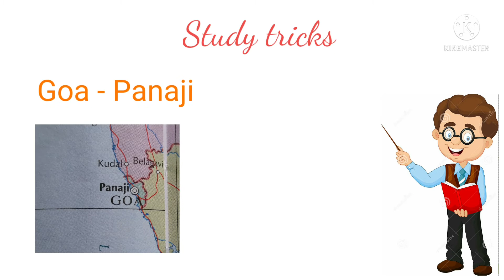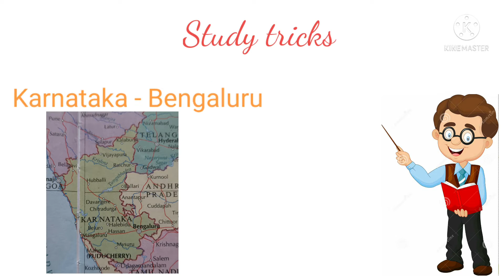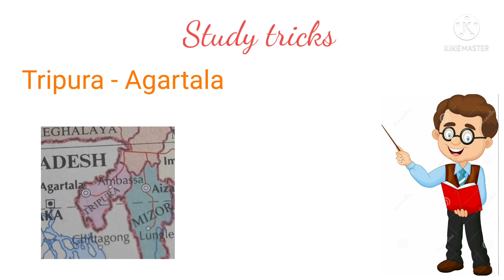Learn India's States Capital in english.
Hi kids
Editing- Kinemaster
Sad ncs
So, keep study and keep youself heathly.